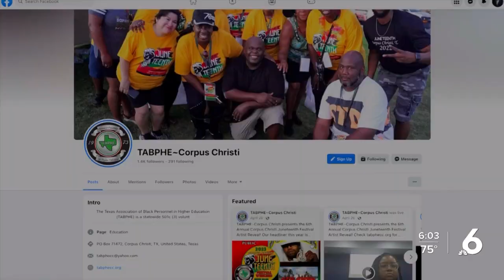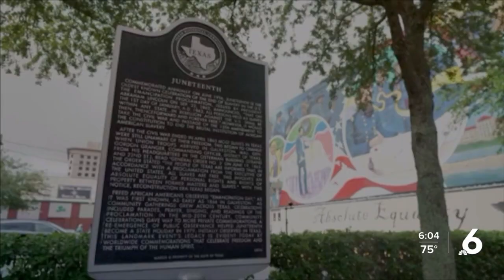The purpose of Juneteenth, and the celebrations being held in the Coastal Bend